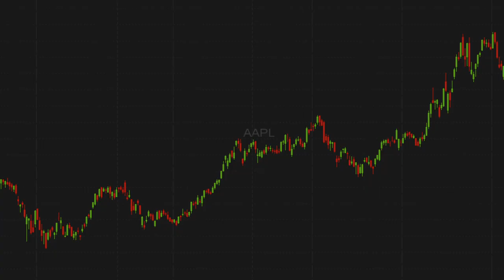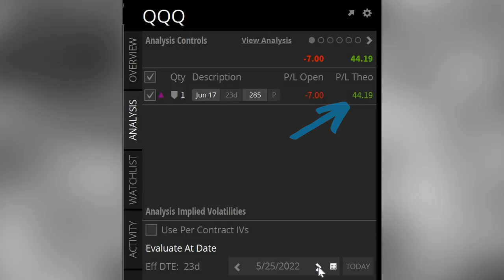Buying Options Strategy | Don't Do It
If you want the best buying options strategy out there, simple - don't do it. Without question, stock derivatives can give your portfolio unique exposure to different risk return relationships, but the negative theta that comes along with long options strategies makes them very difficult to make profitable in the long-term.